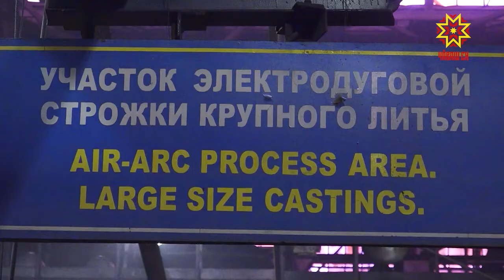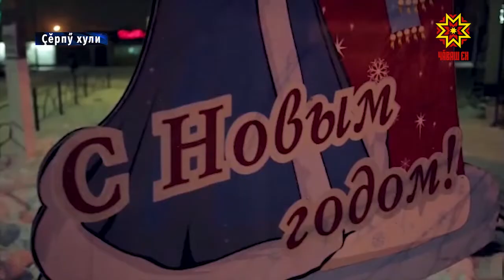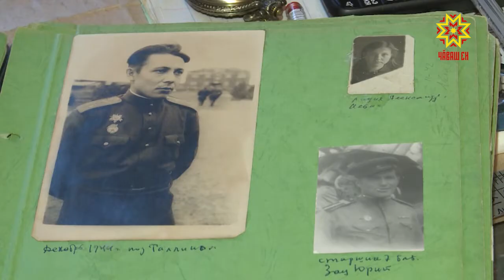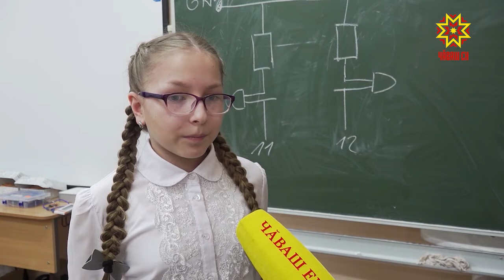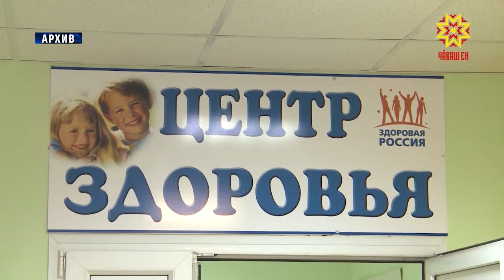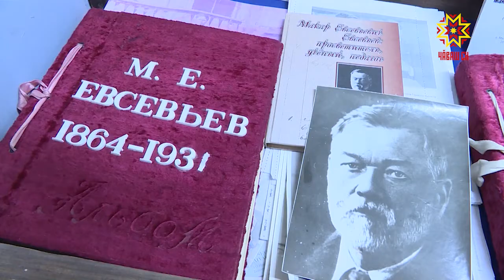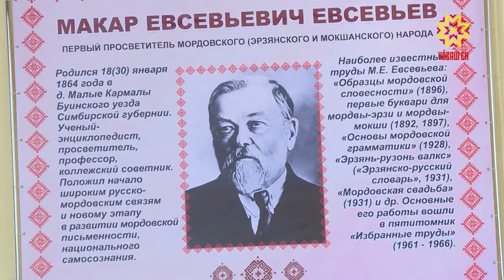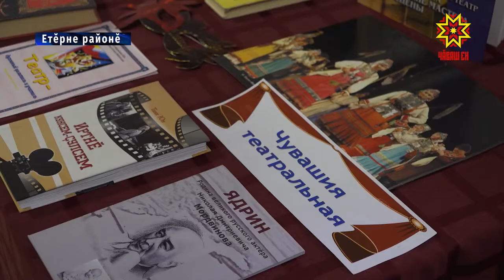Информационная программа "Эрне". Выпуск 01.02.2019